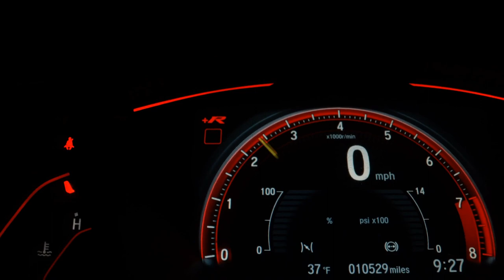VOLKSWAGEN SAVEIRO - 2008 - Ribeirão Preto/SP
BEM VINDO A TORRES VEICULOS TRABALHAMOS COM VEICULOS SEMI NOVOS , COMPRA , VENDA , TROCA , CONSIGNADOS .
FAZEMOS SIMULACAO ON LINE PARCELAMOS EM ATE 12X NO CARTAO

Dados do Veículo
Veículo: VOLKSWAGEN / SAVEIRO 1.6 MI CS 8V G.IV
Ano: 2008/2008
Combustível: FLEX
Portas: 2 PORTAS
Câmbio: Manual
Cor: BRANCA
KM: 346.000